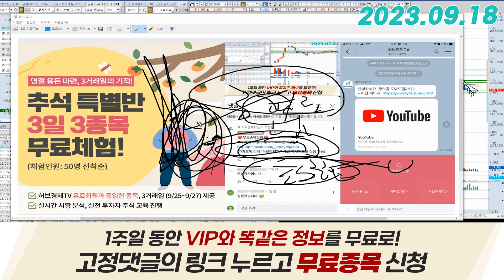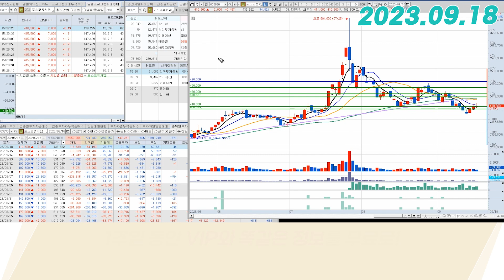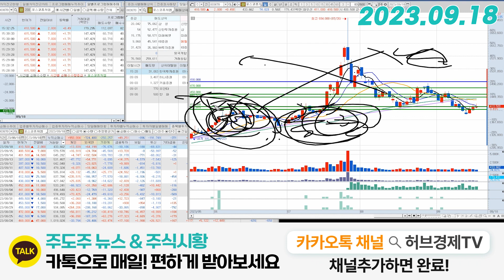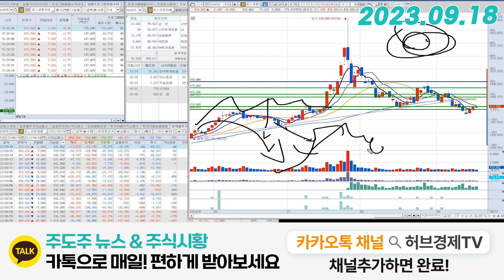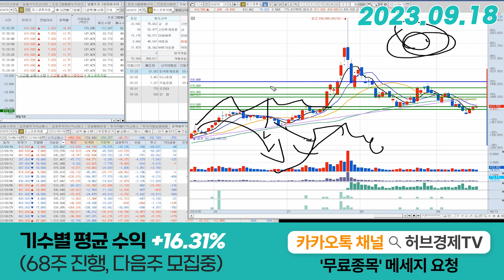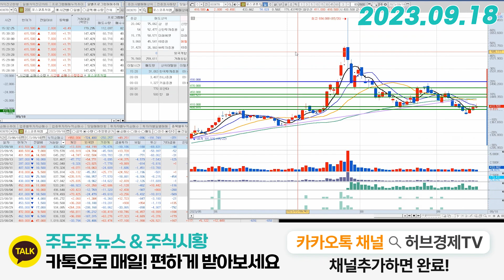포스코퓨처엠(003670) - 그래도 차이가 느껴지긴 하죠?